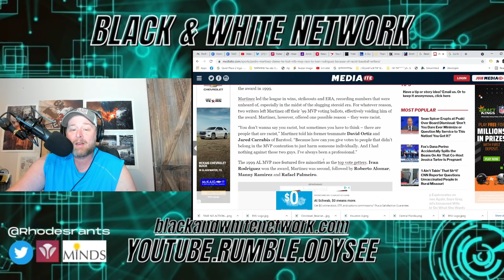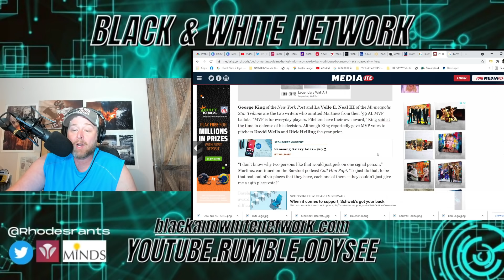Red Sox Legend Pedro Martinez Says BLACK MLB Writer COST Him MVP Due To R@cism! LOST TO MINORITIES!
Red Sox Legend Pedro Martinez Says BLACK MLB Writer COST Him MVP Due To R@cism! LOST TO MINORITIES! The 1999 AL MVP race featured five minorities as the top vote getters. Ivan Rodriguez won the award, Martinez was second, followed by Roberto Alomar, Manny Ramirez and Rafael Palmeiro.

Become a Paid Subscriber The podcast is all about the world of sports news, sports reactions, and the games.